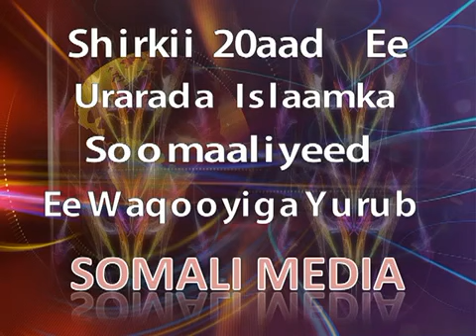7 sifood oo dadka lagu raadeeyo Sh Saciid Raage Shirkii Stocholm 2012 Somali Media YouTube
Ramadaan Kariim Dhamaan Umada Somaliyeed
Halkaan Ka dagso Muxaadaraadka iyo Su'aalo Jawaabo ( Bisha Ramadaan  Culimada Somaliyeed )

 / ALBADARCHANNEL